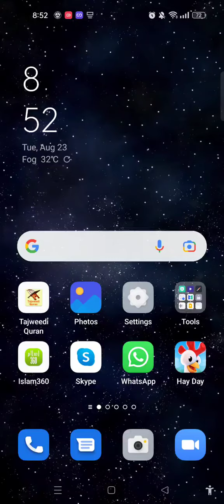Hay Day Upgrade silo 4800 /level 147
hey guys whatsup? welcomeback to Another hayday video in this video i am playing hay day on level 147 and silo upgrade 4800 | please watch and enjoy